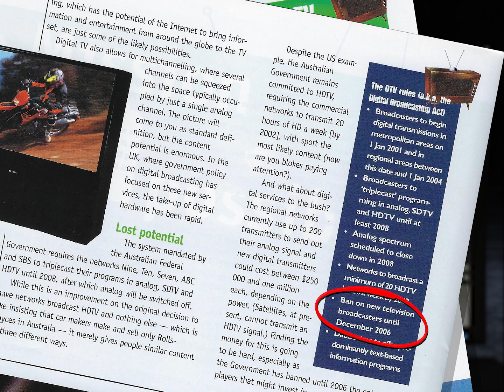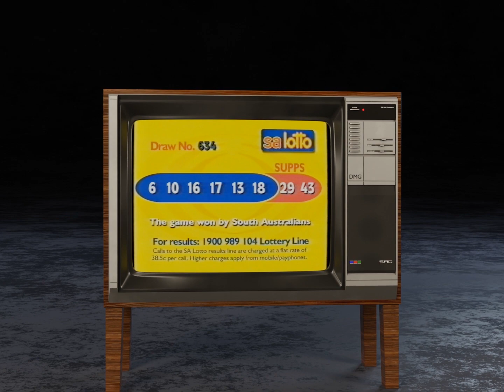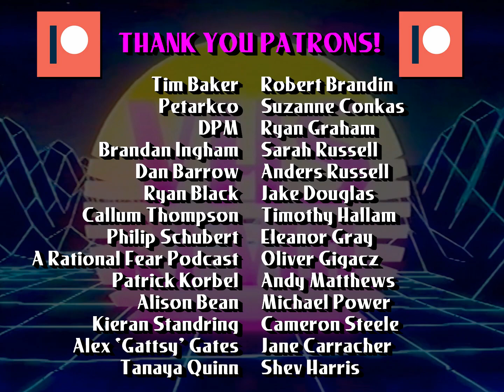Aspect Ratios on Australian TV: A Tedious Explanation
A tedious explanation about the history of aspect ratios on Australian television.

This segment originally appeared in VHS Revue 37 - Top Gear (2011).

Additional footage used:
GoldenEye (1995), Sound and Image Home Theatre Magazine Best Buys 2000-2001, Baseketball (1998), The Matrix (1999), Australia Between the Sheets: The National Sex Survey (Channel 10, 2003), SA Lotto TVC (2003), Promo for 'There's Something About Mary' (Channel 7, 2003), Foo Fighters TVC (2003), The Man From Atlantis TVC (2003), Seven News Promo (2003), Ansett Australia TVC (2001), A Current Affair Promo (Channel 9, 2002), Telstra TVC (2003), Red Bull TVC (2003), Red Rock Deli chips TVC (2011), Jetstar TVC (2011), Mazda TVC (2011), The Late Show with David Letterman (CBS/Channel 10, 2011), Shaun Micallef's Mad as Hell (ABC TV/ITV Studios, 2022), Miss Fisher's Murder Mysteries (ABC TV, 2012), South Park S2E14 'Chef Aid' (Comedy Central, 1998)

Special thanks to Alexis Kotlowy, John Hnatowych, Nicholas Godfrey, Jason Evans, Gavin Baskerville, James Paterson from the Australian Television Archive Ben Gourlay, Annika Samuelsson, Carolyn Lawlor-Smith, Nigel Charman, Zoe Charman and our generous supporters on Patreon.